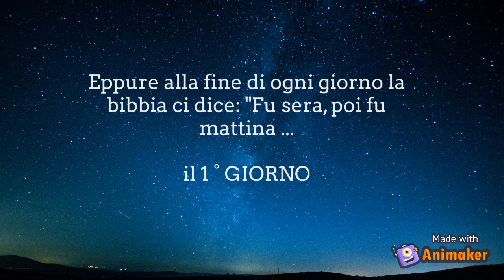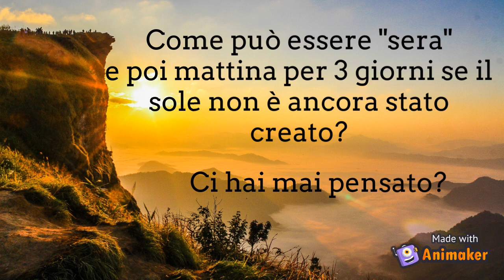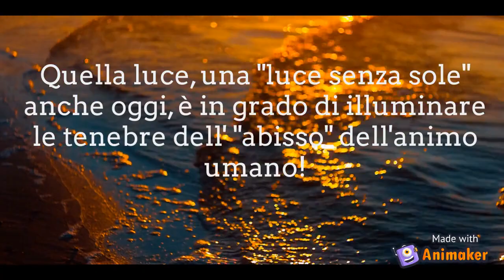La luce del creato | Antichi Misteri : la genesi | Misteri gloriosi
Genesi, la creazione. Questo video mostra la bellezza della prima cosa creata: La Luce, e di uno strano particolare, inspiegabile a primo sguardo: l'assenza del sole! Come è possibile? Vieni e sveliamo insieme questo mistero!

Se desideri contattarci per collaborazioni, per sostenerci o per farci sapere di cosa vorresti che parlassimo puoi farlo a questa email

INFORMAZIONI SUL CREATOR:

Ciao mi chiamo Gabriele e studio la bibbia da quando sono un  bambino. Questo studio deriva da un'intensa e profonda passione che mi ha portato nel corso degli anni a conoscere realmente Dio e permettergli di manifestarsi nella mia vita come un essere vivificante e non come una nozione religiosa fredda e distante. Conoscendo lui e ciò che la sua parola dice scoprirai lo scopo stesso della tua esistenza!